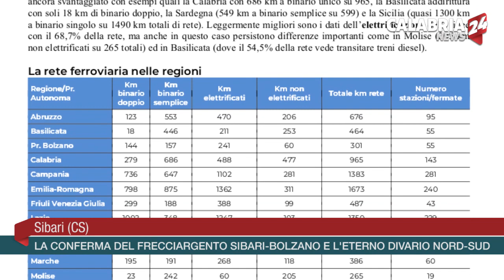Sibari (CS): La conferma del Frecciargento Sibari Bolzano e l'eterno divario nord e sud